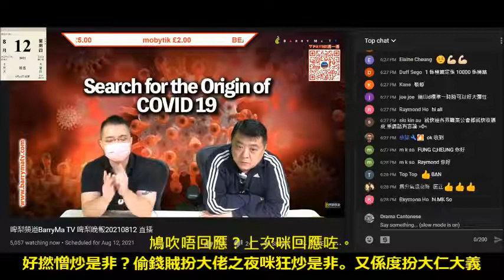20210812 啤梨晚報打女人偷錢賊林匡正又係度扮大佬兼大仁大義，鳩吹好撚憎腦殘叫回應炒是非。但係扮大佬之夜狂炒是非吸收視，之前鳩叫撚屌馬健賢回應咗黃世澤，而家又鳩吹人哋有言論自由，咁叫回應嗰個就無